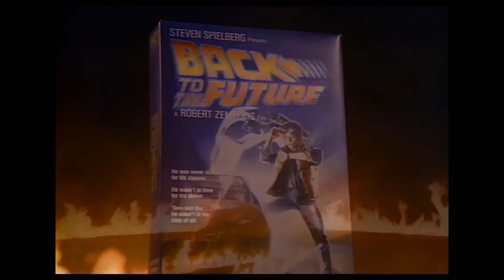"Back to the Future" 1986 VHS Commercial